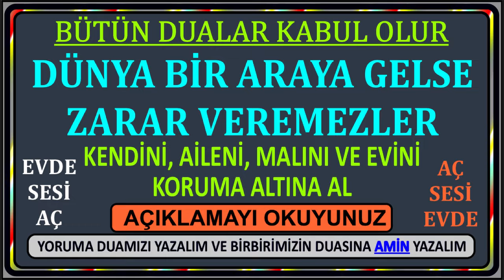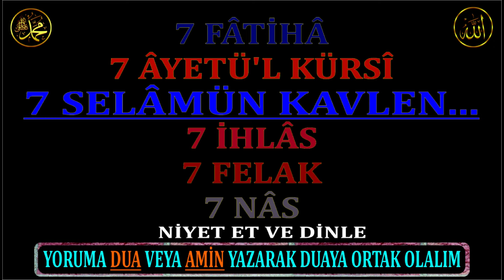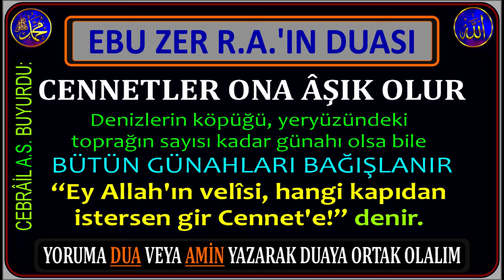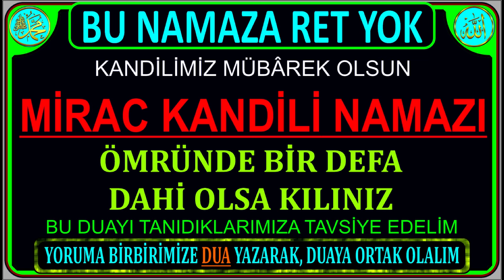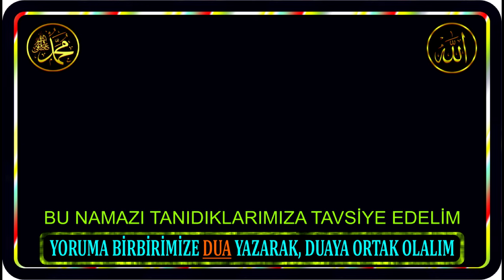MİRAC GECESİ VE GÜNDÜZÜ NAMAZI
Aynı zamanda BİRBİRİMİZİN NİYETLERİNİN KABUL OLMASI NİYETİYLE yoruma birbirimiz için DUA yazalım. Kimin duası kabul olur belli olmaz.

ÜÇ DEĞİŞİK UZUNLUKTA duâ YAYINLADIM.

45 dakika 10 saniye